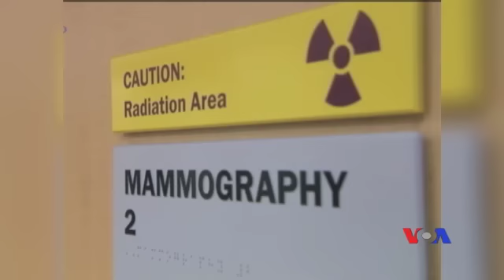Giá trị của việc chụp quang tuyến vú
Tin tức Phải chăng chụp quang tuyến vú cứu được mạng người?  Đó là câu hỏi được đặt ra sau khi một cuộc khảo cứu quan trọng mới thực hiện -- một trong những cuộc khảo cứu lớn nhất từ trước đến nay -- công bố các kết quả.  Sau đó, các bác sĩ và những người khác đã đóng góp ý kiến. Thông tín viên VOA Carol Pearson ghi nhận chi tiết.